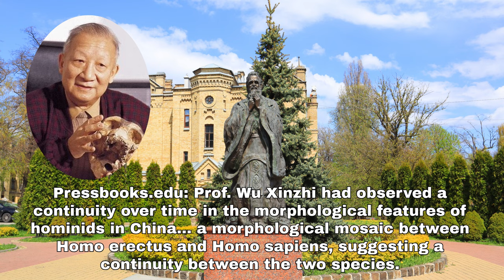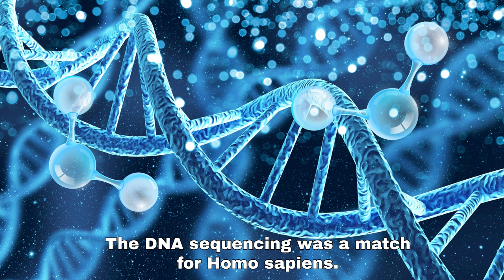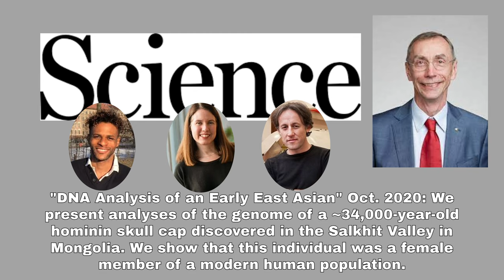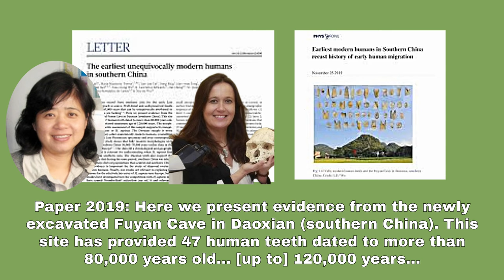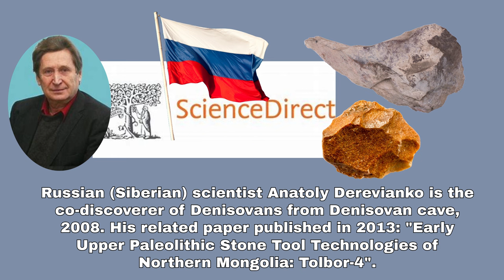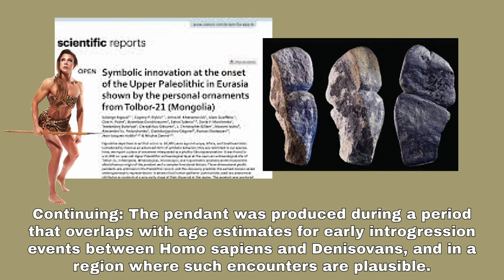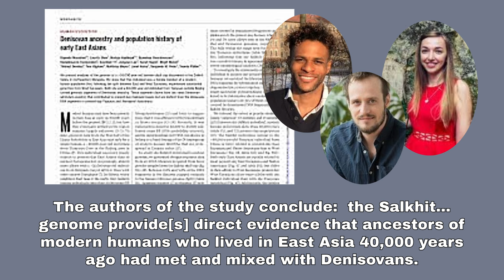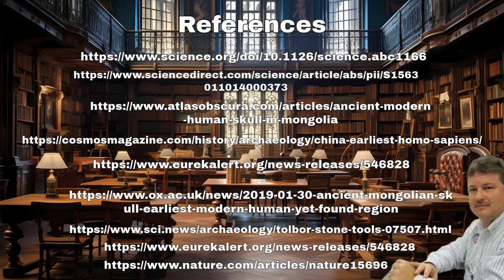Mongolanthropus skull 34kya is a female: First hard evidence of a Homo Sapien-Denisovan Hybrid?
Scientists early on named the hominin species Mongolanthropus, also known as the Silkhat Valley female. They had no idea they'd discovered what could be the first evidence of a Denisovan - Homo Sapien hybrid.

We now know, thanks from both Spanish and Chinese archaeology teams, that Denisovans and Early Modern Humans overlapped for a lot longer than originally believed.

And the lithics technology finds across Asia seem to confirm the fossil and genetics evidence.

Another blow to Out of Africa.  As Maria Martinon-Torres confirms Homo sapiens have been in Asia for at least 60,000 years. And that may be a lowball estimate.  Her colleagues in Chinese suggest over 100,000 years.

You're in for a wild ride.  Meet the first of a new hominin species - Mongolanthropus.  And the specimen is of a female.